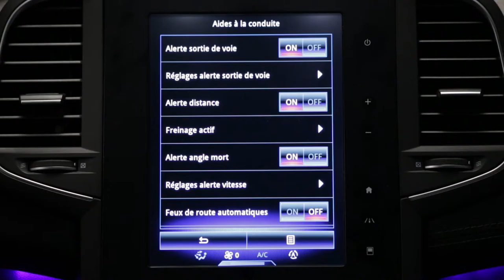Systemy wspomagające kierowcę